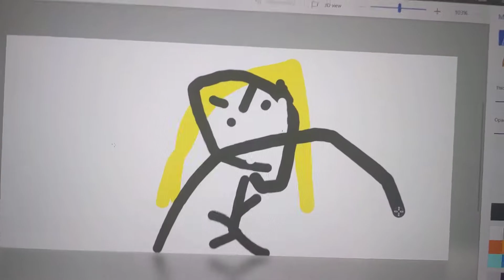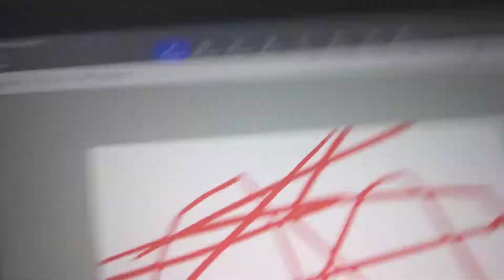Funny McDonald's Song